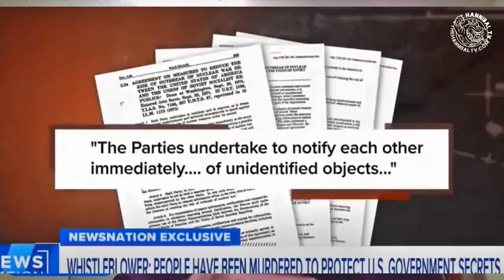Eric Simms on Backstage Fight with AEW Agents Pat Buck and Kevin Matthews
Eric Simms on Backstage Fight with Pat Buck and Kevin Matthews

2nd YouTube Channel @ The Hannibal TV FIGHT & UFO VIDEOS